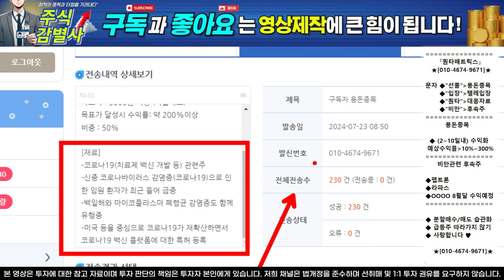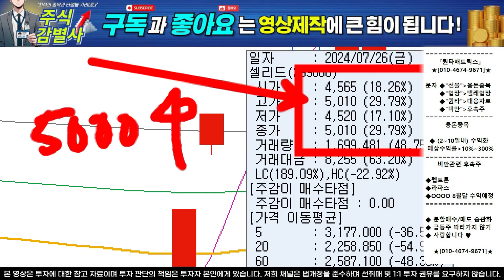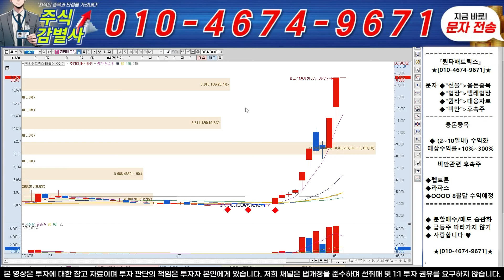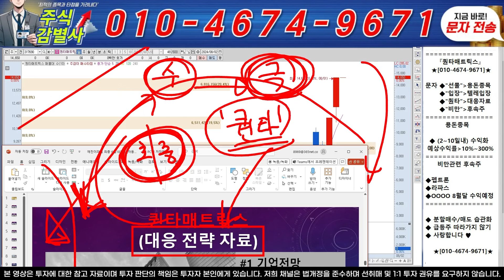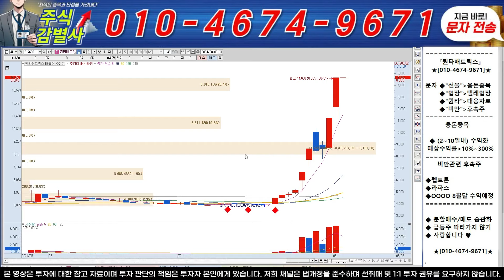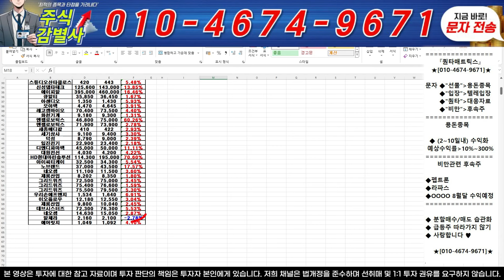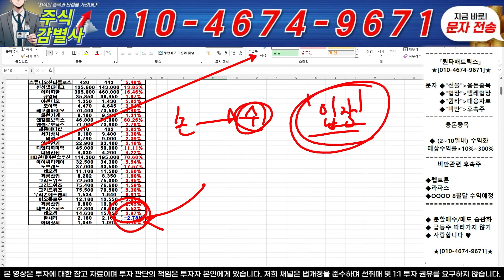[퀀타매트릭스 주가 전망] 시총 100배 목표, 전세계 유일 기술!! 완전 자동화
안녕하세요. 주식감별사 주감이입니다.

주식이 처음이라 매수 고민이신 분들, 크게 물려서 고민이신 분들 분석 후 포트 구성해서 도와드리고 있습니다.